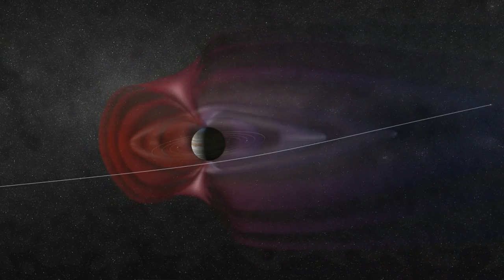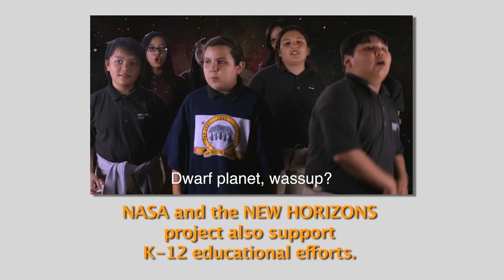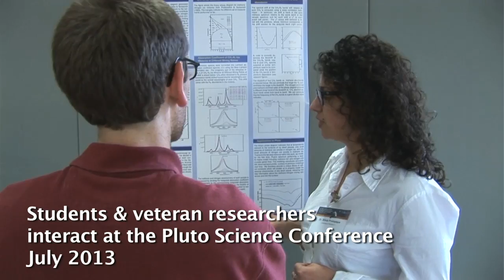The Real PlutoPhiles: James Green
Meet the People Behind NASA's NEW HORIZONS Mission to Pluto